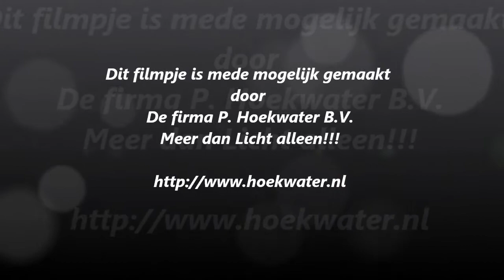Onze passie is Dansen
Onze passie is
De passie van Priscilla en Gamze is dansen en dat is te zien. Thuis op de wii en op het internet kijken ze veel naar dansmoves. Alles draait om het dansen.
De meiden dansen bij UDX Ultimate Dance X-perience in Harderwijk en dat ze het daar naar hun zin hebben is goed te zien. Onder begeleiding van enthousiaste trainsters, waar ontwikkeling, niveau, passie maar vooral plezier het belangrijkste is, zijn die meiden daar op de juiste plaats.
De laatste training voor de Opendag van UDX, 3 maart in Estrado te Harderwijk, mocht ik ze een uurtje volgen. Kijk hier naar het resultaat. Voor meer info over UDX kijk op
Heeft  u ook een passie? Nodig me uit en ik volg jou of jullie.
Groet,
Frits